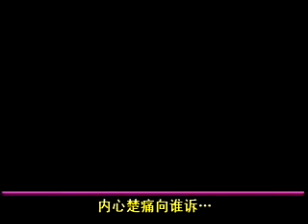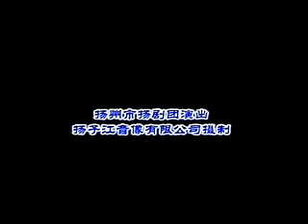67 扬剧《野猪林》3